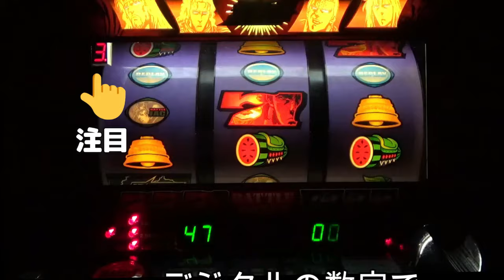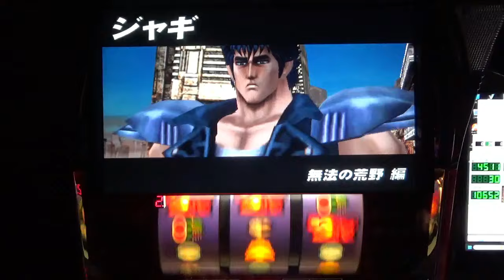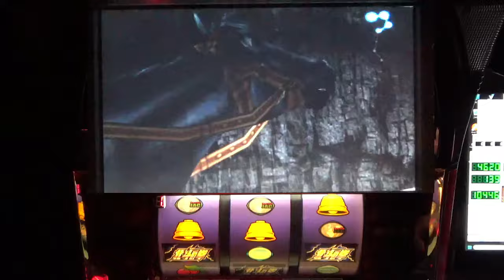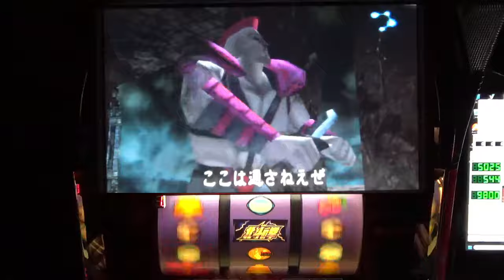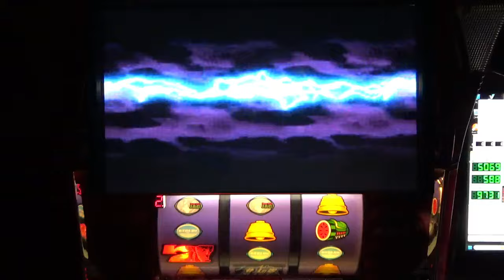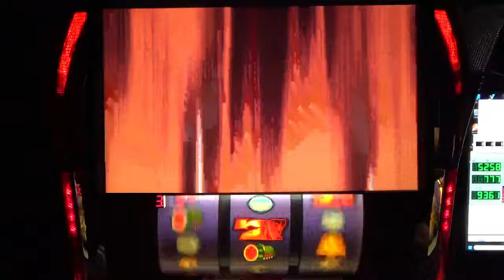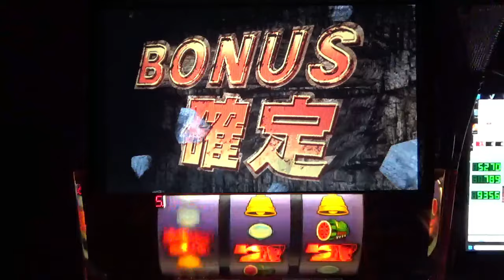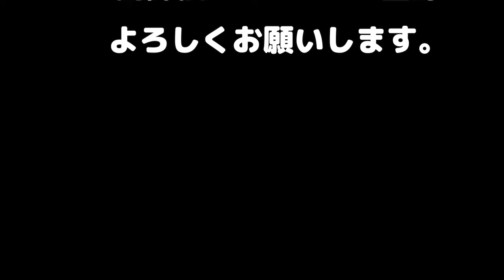【初代北斗の拳】 No 72 これは２チェ濃厚！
0　ストック無し
1　低確モード
2　通常モード
3　高確モード
4　前兆モード
5　7揃いモード　（ＳＥは　青7揃いモード）
6　北斗揃いモード（ＳＥは　赤7揃いモード）
7　88％継続モード
8　84％継続モード
9　79％継続モード